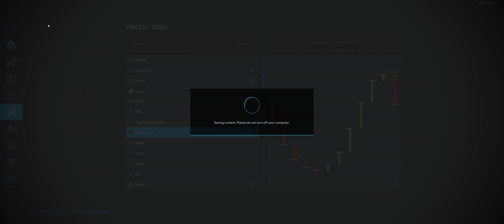New Haut-Beyleron series EP21 - Farming Simulator 22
New Haut-Beyleron series - Farming Simulator 22

What we can achieve in FS22 starting a new farm on Haut-Beyleron